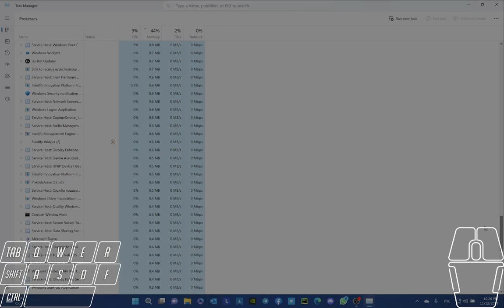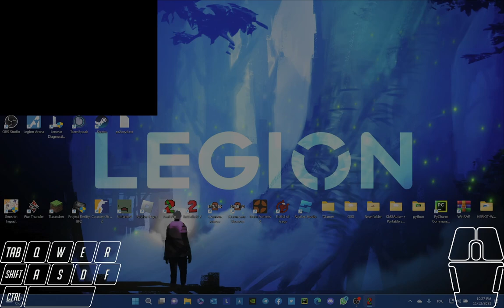Real War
Laptop: Legion 5 Pro
RTX 3060
Intel Core i7 12600
Windows 11
Internet provider: Beeline KZ